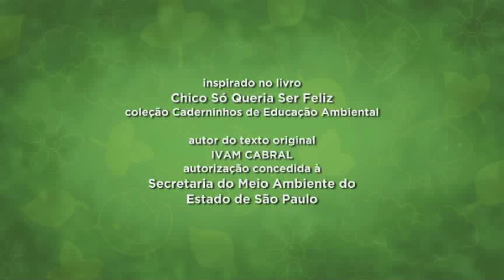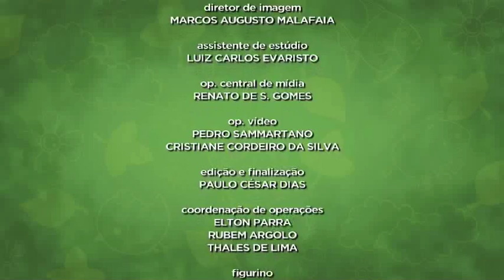Chico só queria ser feliz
A história de um cão da raça labrador da cor amarela que morava num pet shop até ser comprado por uma família.